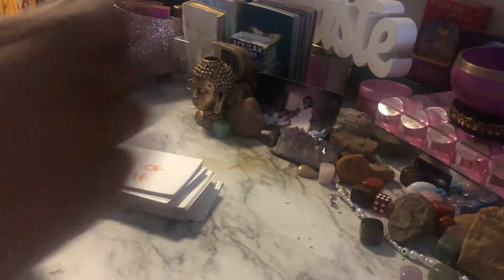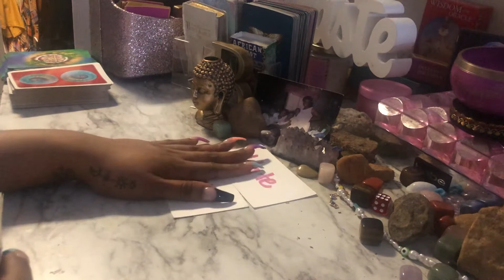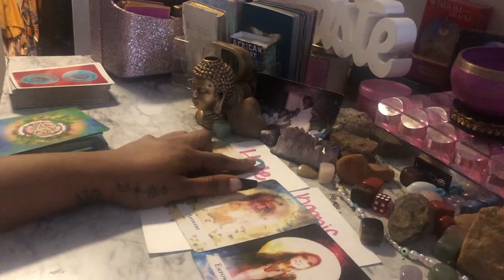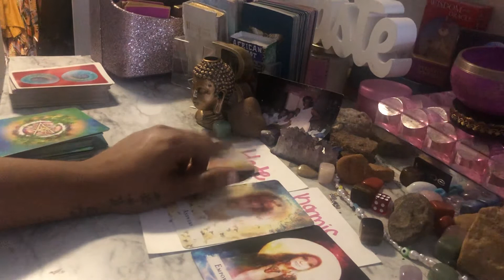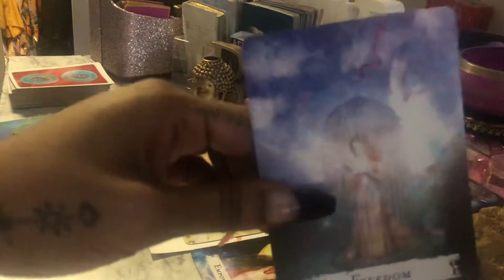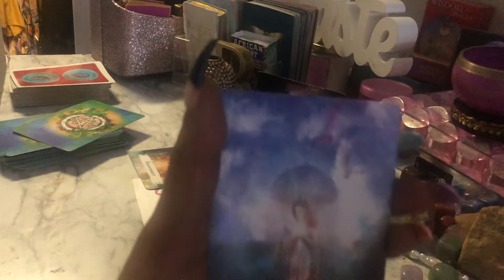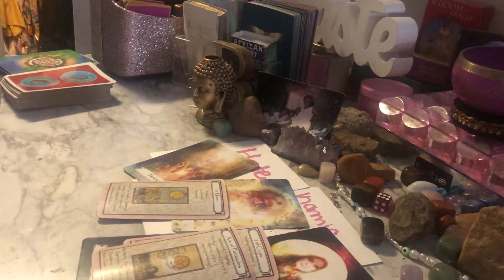🧿🔮💕ARIES ♈️ HATE & KARMIC FAMILY MEMBERS ❤️🧿💕